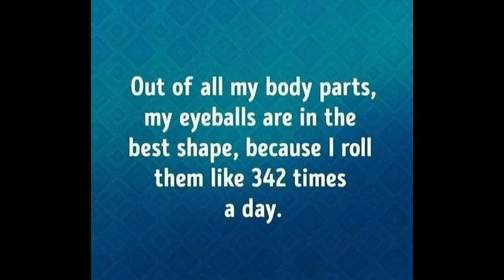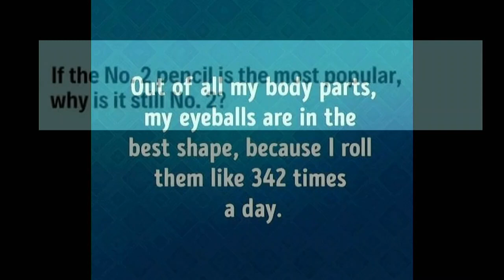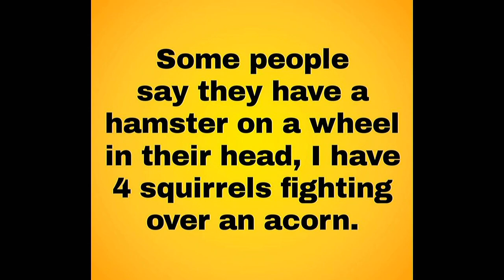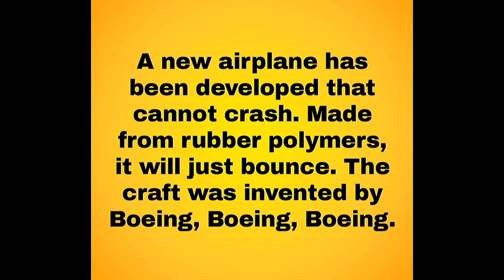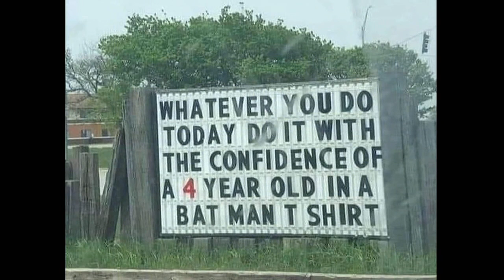As the River Churns September 12 2023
Resident updates September 12 2023